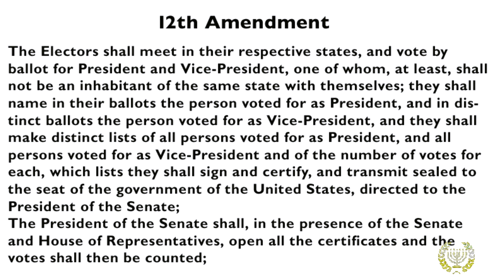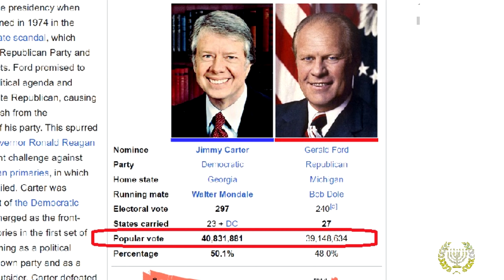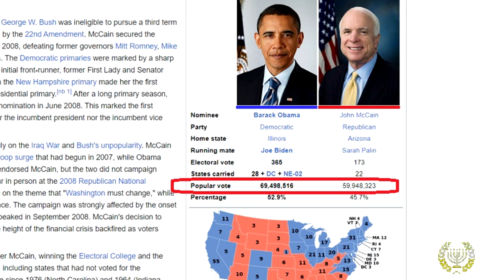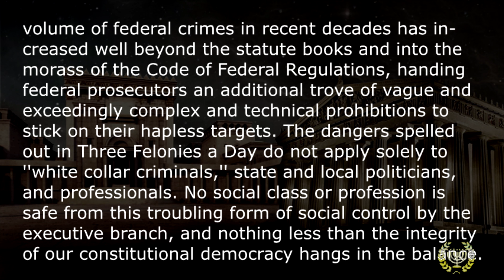January 6 - Three Years Later (Analysis and Commentary)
My thoughts on the 2020 election, the events of Jan. 6, 2021, and the upcoming election including statistical anomalies, bellwether counties, voting laws, and political opportunism.